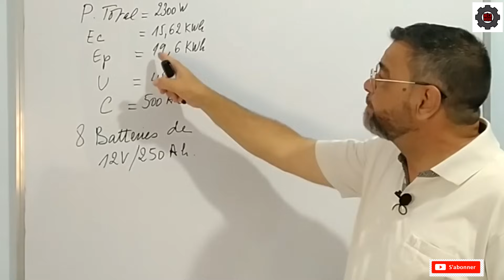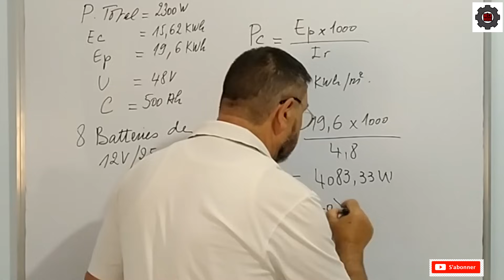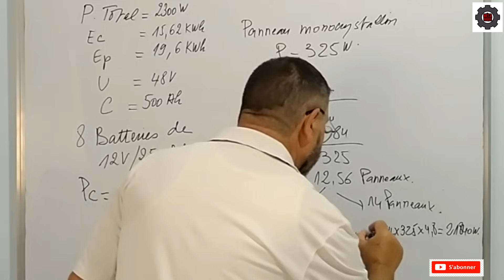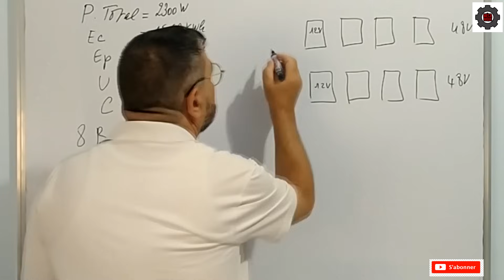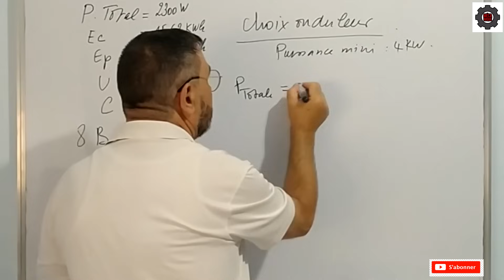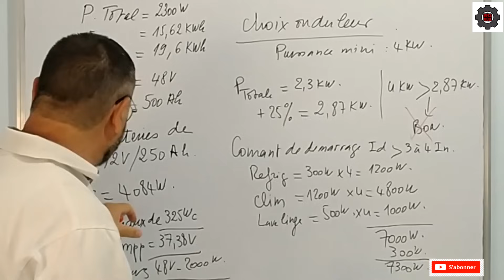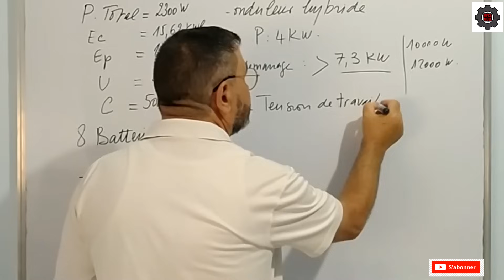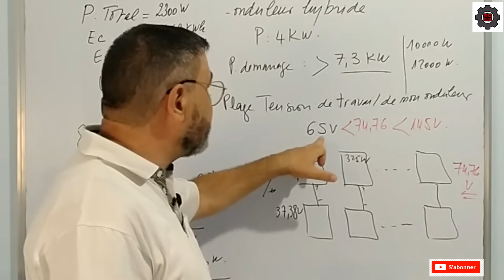Video N°248 COMMENT CALCULER SON INSTALLATION SOLAIRE Partie 2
Suite video 247 (Partie 2)